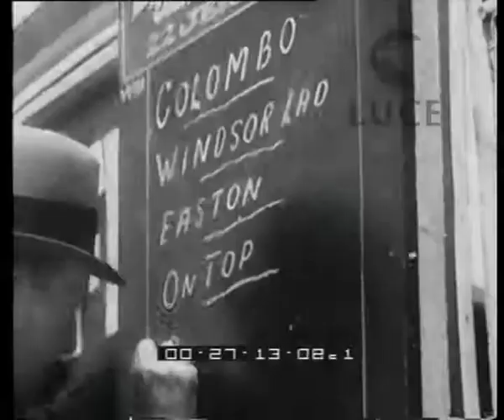Il Derby 1934 di galoppo.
Descrizione sequenze:la gente passa la notte all'addiaccio e si sveglia la mattina per prendere i posti migliori per il Derby ; la zona dell'ippodromo ; l'affluenza degli spettatori ; le prime scommesse ; prove tecniche di ripresa ; la folla si assiepa nella zona dell'ippodromo ; panoramica della zona ; l'arrivo delle personalità ; la presentazione dei cavalli partecipanti e dei fantini ; i concorrenti si recano sul luogo di partenza ; partenza della corsa ; fasi della corsa ; dirittura d'arrivo con lo sprint finale ; dopo corsa con il cavallo vincitore che si reca nel luogo della premiazione ;